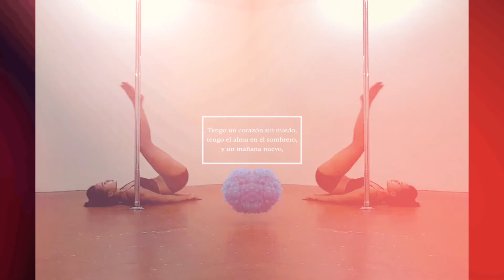Just playing with the effects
Using effects practice